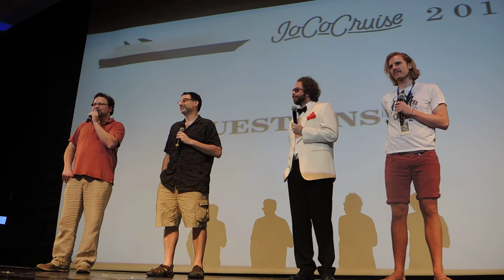Does having our own ship in 2017 mean we always will? — JoCo Cruise 2017 Q&A on JoCo Cruise 2016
At the Q&A about JoCo Cruise 2017 on board JoCo Cruise 2016, someone asks if having a full ship in 2017 sets a precedent for future years, or we could possibly go back to just being a group on a larger ship. They say it probably does, unless of course we have two ships the next year, and four the year after, and so on, until we have more ships than there are grains of sand in the universe.